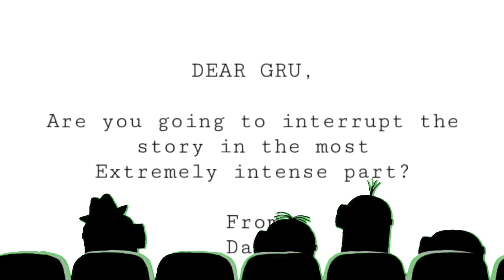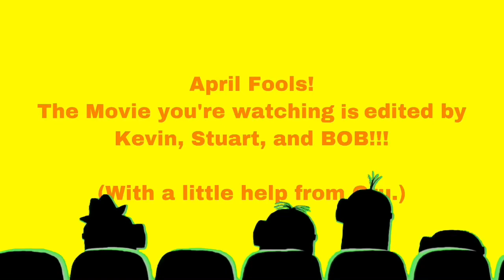Brian the Minion Watches Panic in the Mailroom (MINIONS MINI MOVIE)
Brian The Minion, Kevin, Stuart, & Bob, watches A Mini Movie Featuring The Minions.

Two minions get in trouble after one is exposed to a dangerous chemical in Gru's mailroom.

The Following Video Is Rated PG
Some Material May Not Be Suitable For Younger Children.

Despicable Me and The Minions is Owned By Universal Pictures, and Illumination Entertainment

Brian The Minions Mini Clips is Owned By Fandango Media, LLC, and Illumination Entertainment

Gru’s Voice (Steve Carell) is Created by uberduck.ai

COMMENTS NOTICE: Comments On YouTube Will Used Only To Be Turn on or off, For 1 Or 2 Future Videos Where Available. One Of Those videos Will Be Turned Off To Be Suitable For Children.